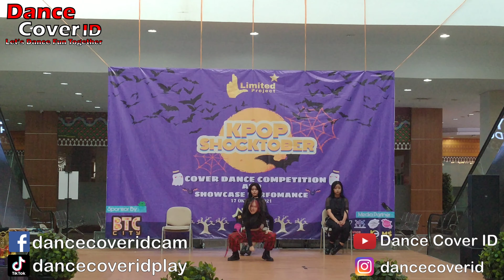Gaby Dance Cover Lisa at KPOP Shocktober Hoo-Sun Showcase Competition BTC Mall 171021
Group : Gaby
Cover : Lisa
Event : KPOP Shocktober Hoobae Sunbae Cover Dance Compatition by Limited Management